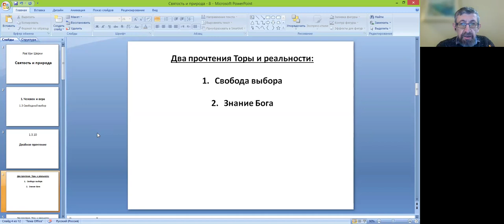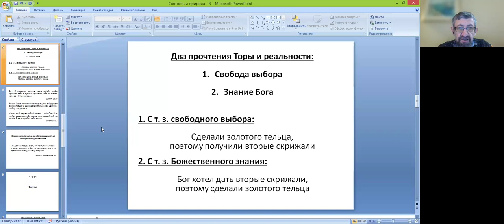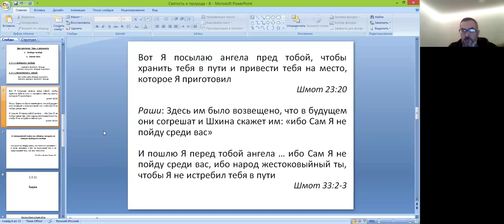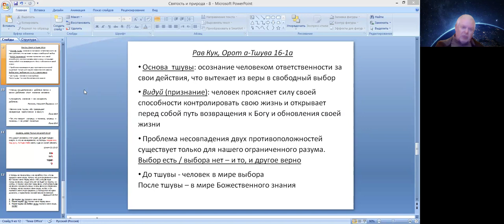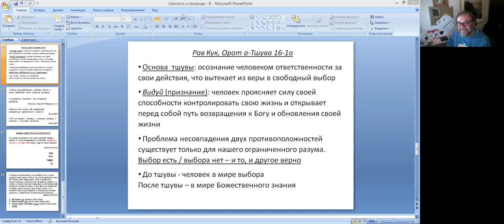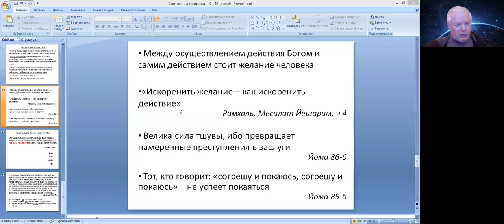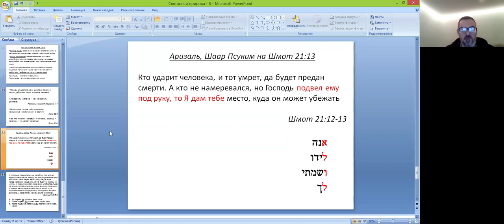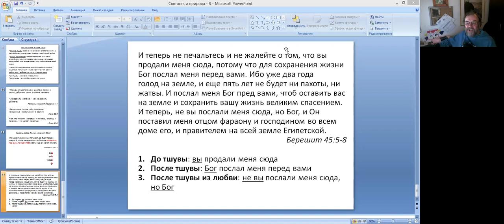«Тшува как переход в другую реальность», книга "Святость и природа" рав Ури Шерки, занятие 8.